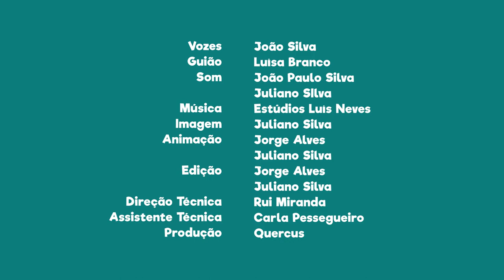FNT12E12 - PN da Serra de São Mamede: duas espécies de cágado ameaçadas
Sabias que nesta área protegida existem duas espécies de cágado ameaçadas?